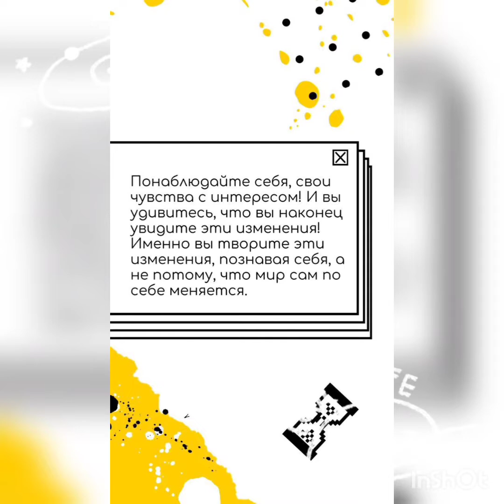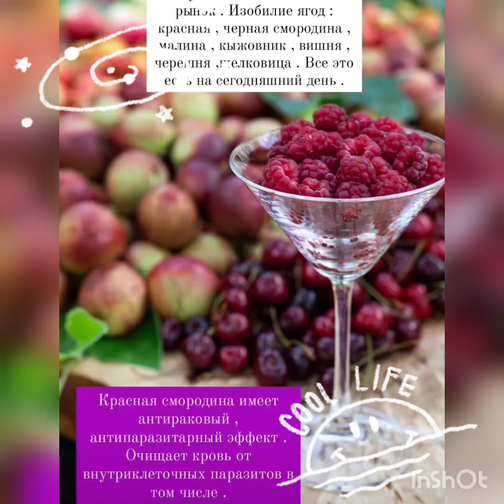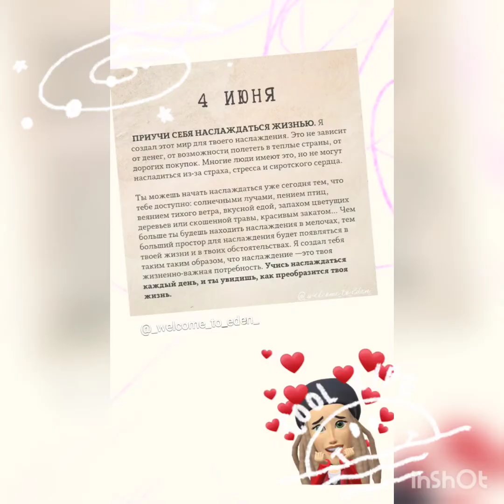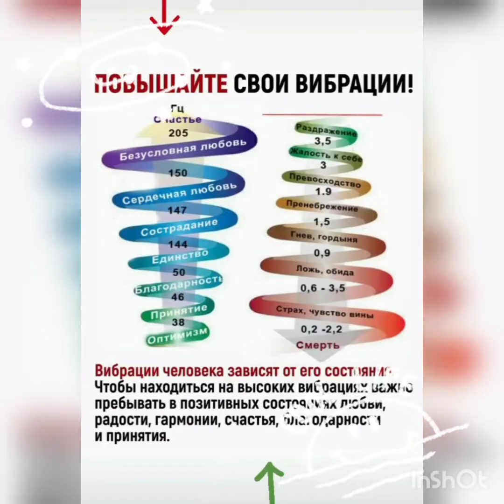жизнь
​​Счастье...Каждый по разному видит его.
Для кого-это шарик,по небу летящий ,
Для кого-то-луч солнца,пробравшийся утром в окно.
Для кого-то- петь песни о счастьи- огромное Счастье...

Счастье- слышать,как тихо ребёнок сопит,
Примостившись уставшим у тебя на коленях...
И увидеть, как еле заметно ресничка дрожит...
И почувствовать трепет от этих волшебных мгновений...

Счастье- дружной семьёй сесть за праздничный стол,
На любимых своих всей душой любоваться.
После радостных встреч,после шумных бесед-
Счастье- быть в стороне и одной в тишине оставаться.

Счастье- встретить рассвет на высокой горе,
По лесному ручью босиком пробежаться...
Рядом птица вспорхнула ,лес листвой зашумел.
Воздух чувствовать каждою клеткой-огромное Счастье...

Счастье - кофе в дороге,стоянка в пути,
Тихий шелест травы на полях придорожных.
Красота новых мест и знакомство с собой,
И ступать по земле,где цветы распустились, легко,осторожно...

Счастье- вдруг осознать,что ты Есть у Себя.
Что ты разный- и в этом огромная ценность.
Ты и капля дождя ,и большой океан.
Ты песчинка в огромной пустыне и Космос Вселенной.

Счастье...Каждый по- своему видит его...
Мир открыт для любого и этим прекрасен.
И для каждого пусть в нём найдутся уют и  тепло.
Просто каждый пусть будет всегда в нём по-своему счастлив!

Гала Граф
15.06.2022гНаблюдай, как твоя вера сотворяет твоё состояние, а твоё состояние сотворяет твою реальность…
Мы придумываем... Сотворяем...